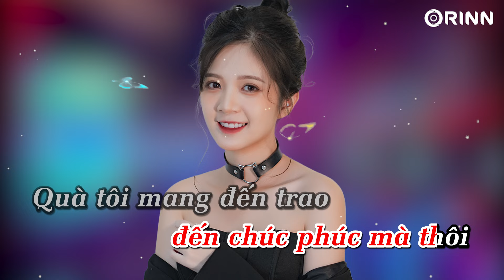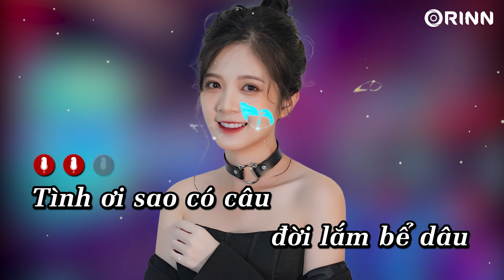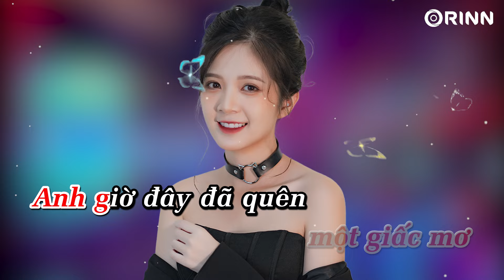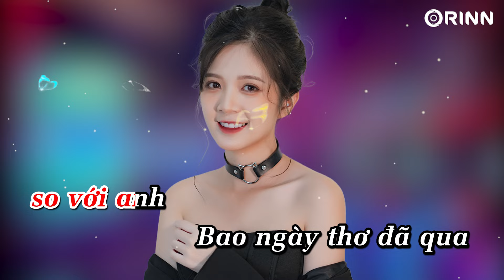KARAOKE RUMBA | Hoa Bằng Lăng - Hoàng Ly | BEAT CHUẨN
Photo by : Duc Nguyen

📝 Lyrics:
Nhà bên đang đón dâu rộn tiếng cười vui
Tôi làm thân khách đến chúc phúc mà thôi
Quà tôi mang đến trao chỉ mỗi hoa Bằng Lăng
Bởi mình nghèo nên chỉ đứng nép ngoài sân
Ôi tình xưa đã phai nay bàn tay nàng đan với ai
Em giờ đây nỡ quen mối tình thơ ấu
Thôi đành mang đớn đau cho người vui trọn đến kiếp sau
Riêng mình tôi ôm lấy ngàn nỗi đau
Tình ơi sao có câu đời lắm bể dâu
Nên cuộc đời nỡ lấy mất mối tình đầu
Tình em như bóng mây, tôi nước trôi hoài trôi
Muôn đời tôi chỉ giữ mỗi bóng hình thôi
Em giờ vui áo hoa, tôi nhìn em lòng đau xót xa
Âm thầm tôi đứng im nỗi buồn sỏi đá
Tôi và em chẳng xa nhưng vì tôi ngại nên đứng xa
Thôi đành ôm nuối tiếc một giấc mơ
Em giờ đây đã quên bởi vì tôi nghèo sao với lên
Bao ngày thơ đã qua chỉ là dĩ vãng
Thôi thì tôi chúc em duyên trầu cau đẹp đôi với nhau
Con đường chia hai ngã đành cách xa
Con đường chia hai ngã phải cách xa